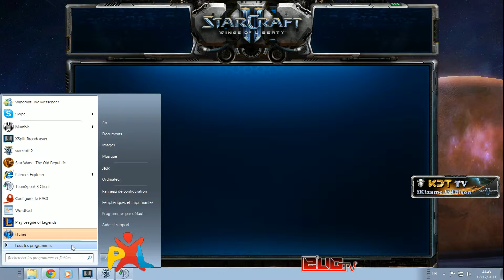Lan Pxl aAaWolf vs ZueD (2).flv